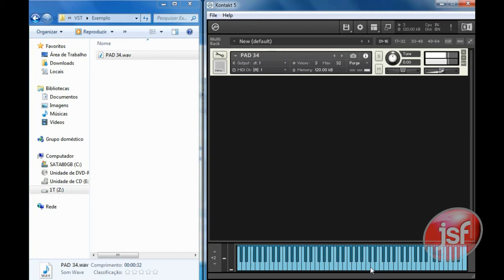Criando um instrumento Kontakt com apenas uma amostra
neste vídeo você vai aprender com criar um instrumento no Kontakt utilizando apenas uma amostra (sample)